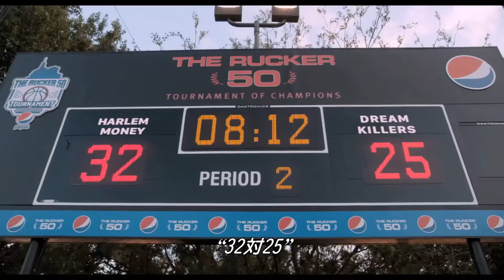映画『アンクル・ドリュー』本編映像：爺さんスーパープレー！編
大ヒット公開中！！

累計1憶再生を突破！特殊メイクでお爺さんに扮した現役NBAスター選手が、若者達を前にバスケの神業プレイを連発するという、ペプシコーラが仕掛けた話題のドッキリCMが青春コメディ映画化。カイリー・アービング、シャキール・オニール、レジー・ミラーなどNBAスター達が爺さんドリームチームを結成。脇を固めるのはリルレル・ハウリー、ティファニー・ハディッシュなど今最もホットなハリウッドコメディ俳優陣。監督は天才マーチングドラマーの成長を綴った快作『ドラムライン』のチャールズ・ストーン三世。

《ストーリー》
マイケル・ジョーダンに憧れバスケットボールを始めた青年ダックスは、あるトラウマから選手の夢を諦め、現在はストリートバスケチームのコーチをし、バスケの聖地”ラッカー・パーク”で行われる大会”ラッカー・クラシック”で優勝することを目指していた。しかし、ある日突然、チームの主力選手をライバルチームに引き抜かれてしまう。失意の中ダックスは、伝説の選手だったお爺さん、アンクル・ドリューと出会う。二人は伝説のチームを復活させ、大会に挑むため、ドリュー爺さんのかつての仲間を集める旅に出る。ようやくそろった爺さんドリームチーム。そして宿敵と対峙したダックス。果たしてダックスはトラウマを乗り越えることができるのか⁉そして、ドリューたちはかつての輝きを取り戻すことができるのかーー⁉

《作品概要》
監督：チャールズ・ストーン三世 「ドラムライン」
脚本：ジェイ・ロンジーノ 「スキップ・トレース」
出演：カイリー・アービング、シャキール・オニール、レジー・ミラー、リルレル・ハウリー「ゲット・アウト」、ティファニー・ハディッシュ「Girls Trip（原題）」、他
配給・宣伝：REGENTS
2018/アメリカ/英語/103分/ドルビーサラウンド/カラー/アメリカンビスタ/原題:UNCLE DREW